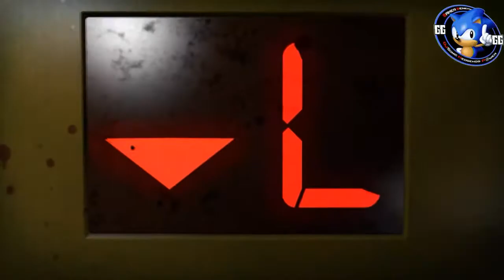Left 4 Dead 2 - Review por Dj Sonic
En esta ocasión realizo un review del famoso Left 4 Dead 2 de la compañía Valve/Steam, secuela del mítico Left 4 Dead original. Criticado por algunos y querido por otros es uno de los juegos más jugados de Steam. Les mostraré de que va el juego, tanto en solitario, en un mapa custom, en modo versus online y cuales fueron las modificaciones que le introduje a mi juego gracias al Soporte del Steam Workshop. Si te gustan los zombies no podes dejar de ver este vídeo. Espero que lo disfruten tanto como yo.

¿QUIERES INTRODUCIR MOD´S, MAPAS Y CAMPAÑAS CUSTOM A TÚ JUEGO COMO LAS MUESTRO EN EL VÍDEO?

Hay dos formas:

- La otra descargando las modificaciones que quieras de forma externa a Steam utilizando los mod´s que ofrecen estos dos sitios que te dejo aquí abajo.

Nota: Las modificaciones se colocan en la siguiente ruta luego de descargarlas Steam\SteamApps\common\left 4 dead 2\left4dead2\addons, una vez colocadas en este directorio puedes activarlas o desactivarlas una vez iniciado el juego desde el menú de Add On´s, es todo.

¿QUIERES JUGAR EN 3° PERSONA?

- En la consola escribe "thirdpersonshoulder" y vuelve a colocar lo mismo para quitarla

GAMER GENERATIONS SERVER IP´S (STEAM ONLY):

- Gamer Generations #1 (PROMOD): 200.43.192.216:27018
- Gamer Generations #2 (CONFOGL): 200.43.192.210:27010